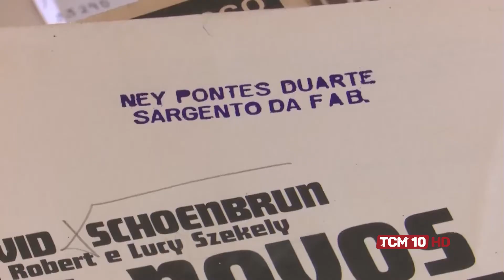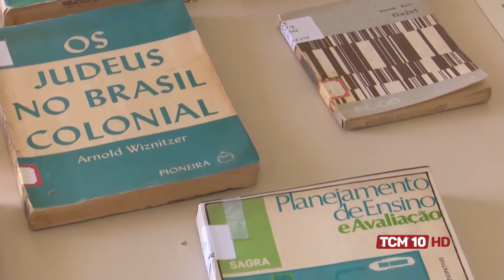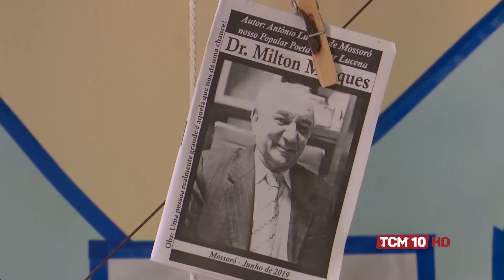TCM Notícia - Biblioteca Ney Pontes Duarte completa 73 anos de história